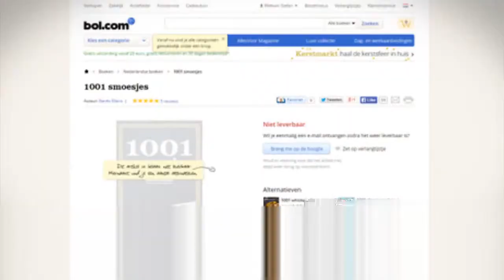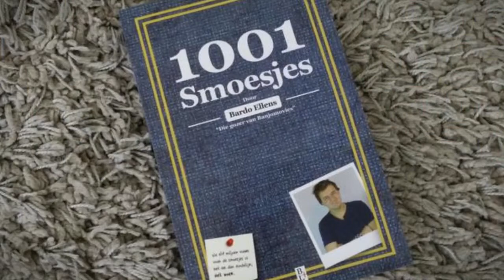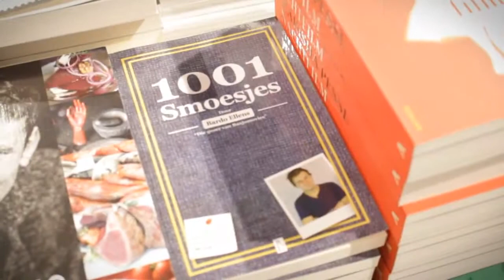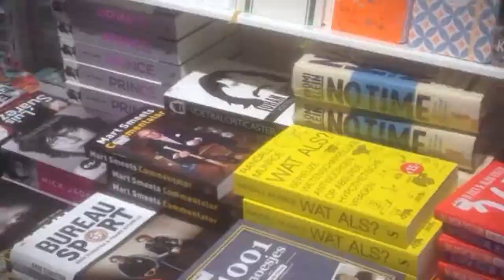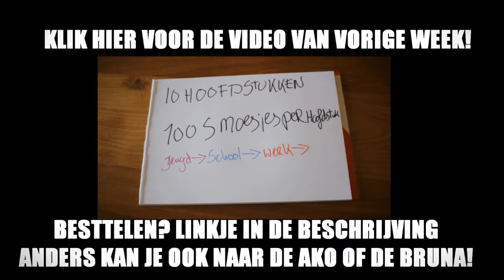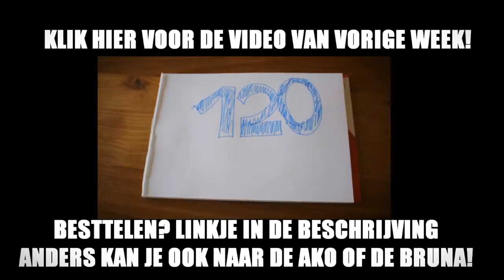1001 smoesjes ligt nu IN DE WINKELS!!